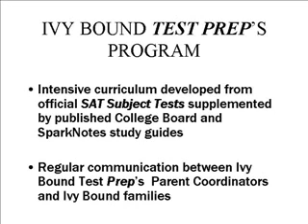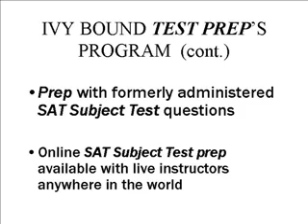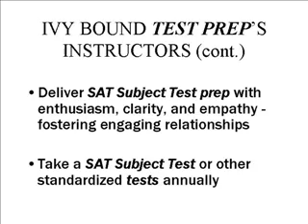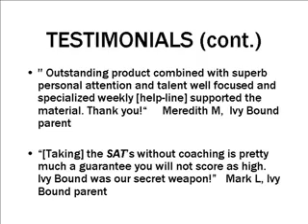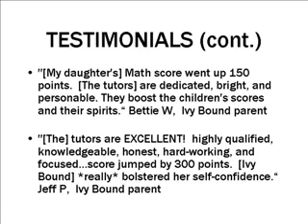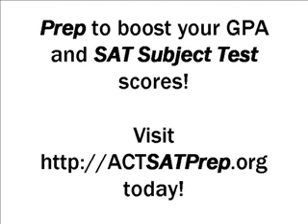SAT Subject Test Prep Math Mathematics Levels 1 & 2 - As Seen in WSJ, NY Times, Washington Post, etc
SAT Subject Test Prep Math SAT Subject Test prep for Math Mathematics Level 1 and / or Level 2 as seen in The Wall Street Journal, The New York Times, The Washington Post, etc. Do you want to let your competitors have an unfair advantage over you with this SAT Subject Test secret weapon?  Prep is available for literature, mathematics levels 1 & 2, science, biology E/M, chemistry, physics, language, Chinese, French, German, Hebrew, Italian, Japanese, Korean, Latin, and Spanish. today to find out how you can prep to boost your SAT Subject Test scores in Math Mathematics Level 1 and / or Level 2 by 100 points or more!